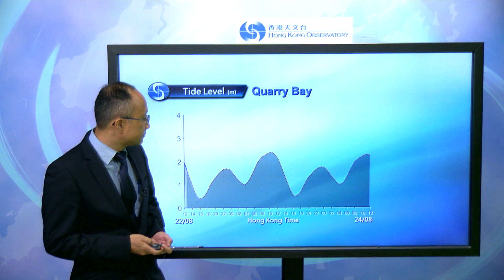Central Briefing (1:00 pm 23 Aug) - Lee Tsz Cheung, Senior Scientific Officer